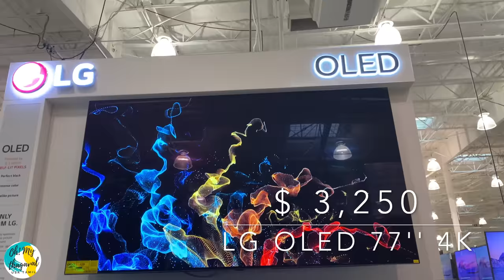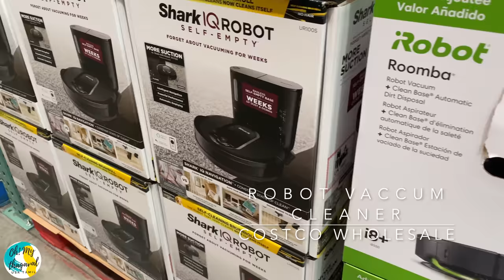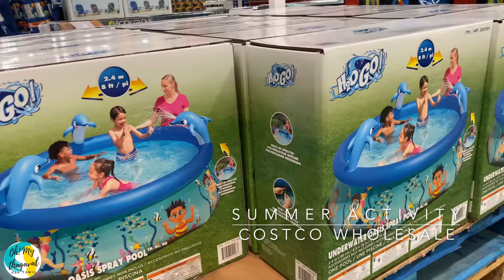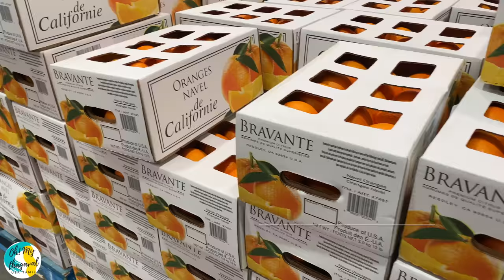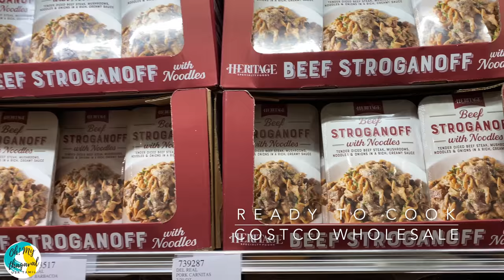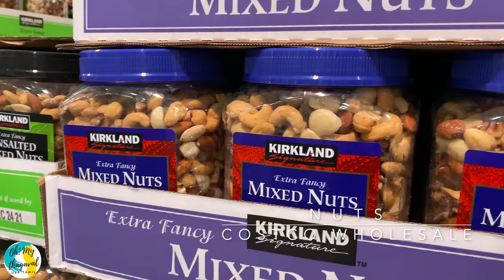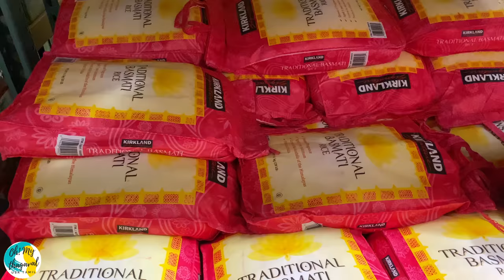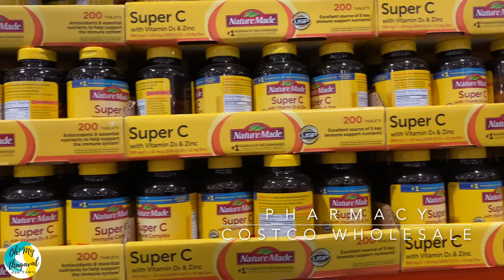🛒 🛍️ அமெரிக்கா's largest Wholesale shop | Shopping Haul Tamil | Kitchen Pantry Shopping | Tamil VLOG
Shopping haul in Tamil : In this shopping VLOG, I am visiting Costco Wholesale market for my monthly purchase. All my kitchen, pantry, dining, grocery needs for a month are purchased in this video. Along with me, virtually tour the biggest wholesale market in USA. All products sold here are of high quality and low price.